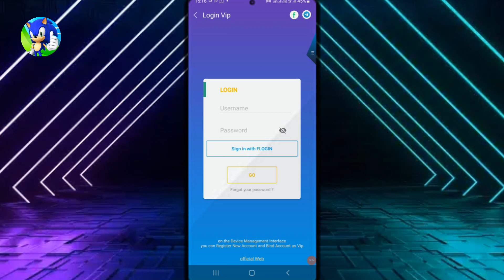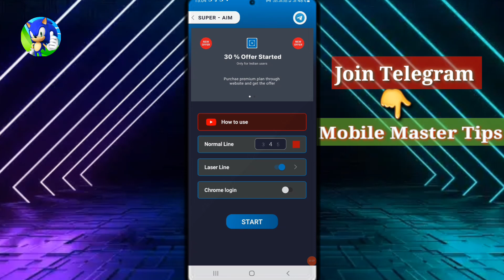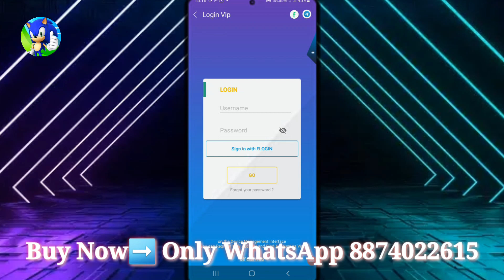Carrom Pool BitAim Hack Free Autoplay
carrom pool bitAim hack Apply

About Topics
carrom pool autoplay hack kaise karen
carrom pool me bitaim autoplay kaise use karen
carrom pool premium bitaim kaise buy karen
carrom game me autoplay kaise use karen
carrom pool bitAim hack Apply on carrom game
autoplay free kaise use karen in carrom
autoplay carrom game bitAim hack
premium bitaim hack carrom pool
autoplay buy in carrom pool
carrom pool buy hack
carrom premium autoplay hack
premium plans bitAim autoplay carrom game
carrom pool tips and tricks autoplay
autoplay tips and tricks on carrom game

Mobile Master Gaming